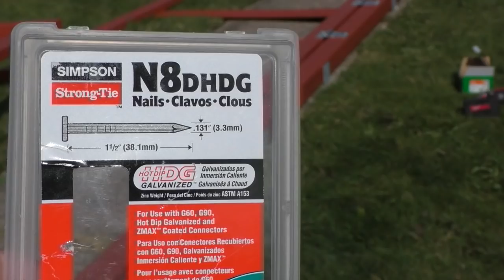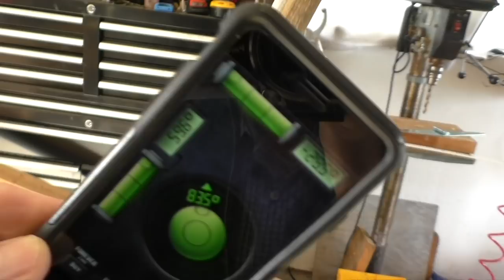DIY Ground mounted Solar Panels with adjustable angles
DIY Ground mounted Solar Panels with adjustable angles video shows how to make your own 2X4 solar panel frames and mount them to the ground. Shown are two panel arrays with five 100-watt solar panels in each array. The total maximum output is 1000 watts. I will make a separate video showing how to wire the panels with MC4 connectors.